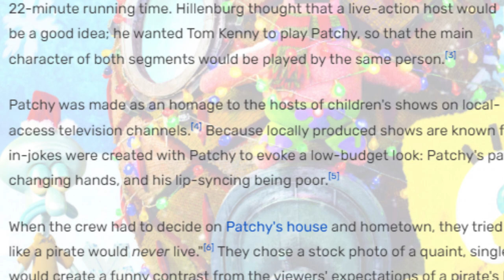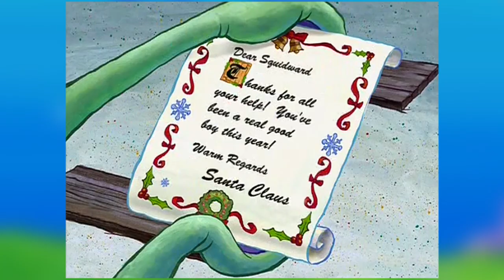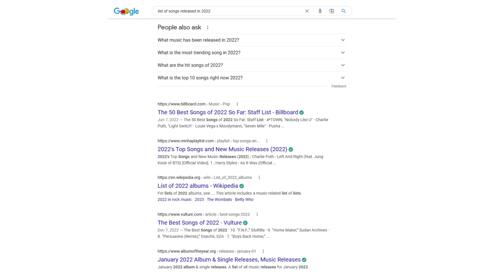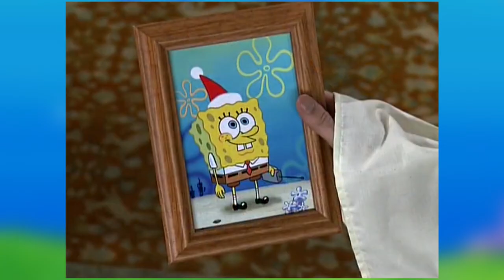Christmas Who? | SpongeBob Episode 56; The Very First Christmas - SpongeyMikey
Episode 56, Christmas Who? is the 1st Christmas episode in the series, the 1st appearance of Patchy the Pirate and Potty the Parrot, and the 1st 22 minute episode of the show.

Music Used (all from YouTube Music Library):
Joy to the World (Instrumental Jazz) by E's Jammy Jams
Deck the Halls (Instrumental) by Jingle Punks
12 Days of Christmas by Jingle Punks
Christmas Chores by RKVC